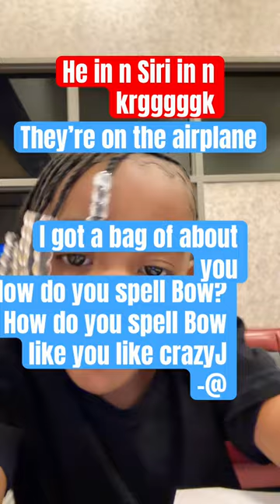March 26, 2024